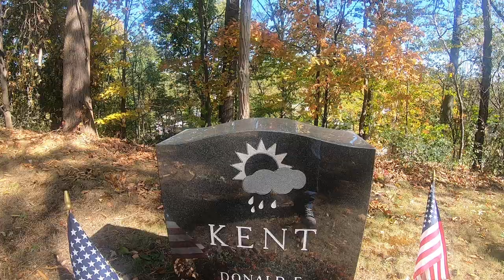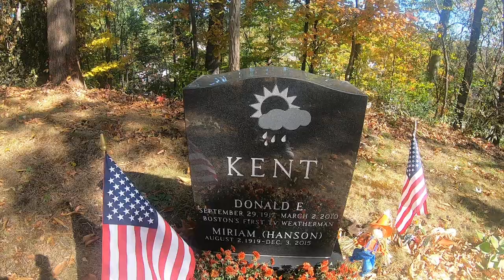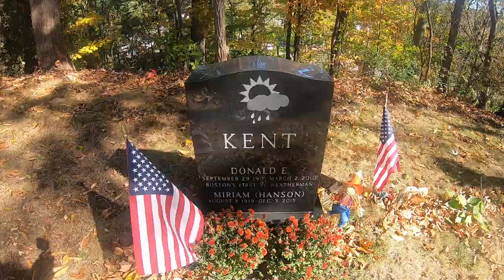Visiting Pioneering TV Weatherman Don Kent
In this video I travel to West Weymouth Cemetery in Weymouth Massachusetts to visit with pioneering television meteorologist Don Kent.